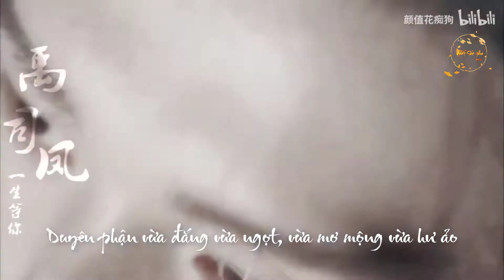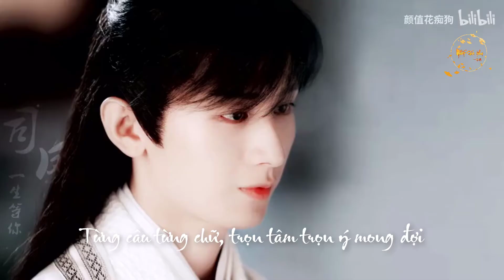[Vietsub][FMV] Vũ Tư Phượng - Một đời đợi người (Lưu Ly Mỹ Nhân Sát)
Lại sắp bắt đầu một câu chuyện đau khổ nữa đây, Vũ Tư Phượng